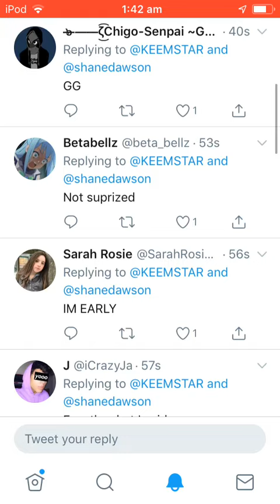Shane Dawson doesn’t hump and cum on his cat it’s old edgy jokes (confirmation by Keemstar)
Shane Dawson doesn’t hump and cum on Cheeto

Shane Dawson humps And cums on his cat

Shane Dawson does not cum and hump his cat

Shane Dawson fake news

Shane Dawson cat hump fake news

Shane Dawson humping cat fake

Shane Dawson cumming on cat fake
Shane Dawson humps And cums on cat joke